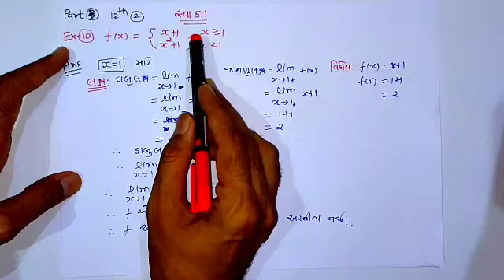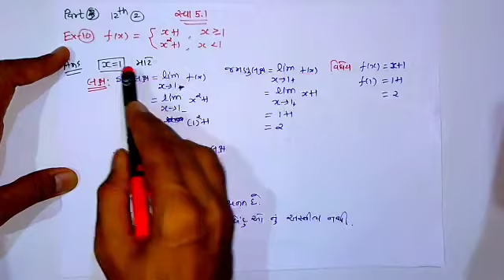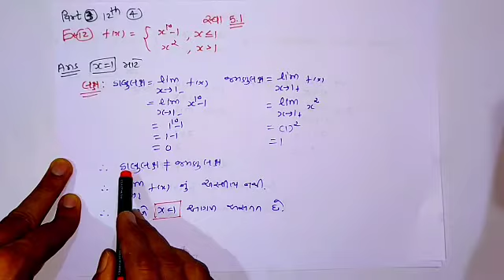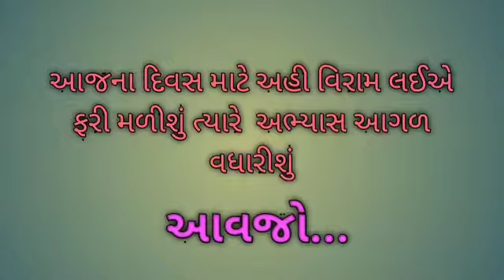Std 12 Science | MATHS | Ch 5 PART 3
Ch 5.1 - 9 to 16